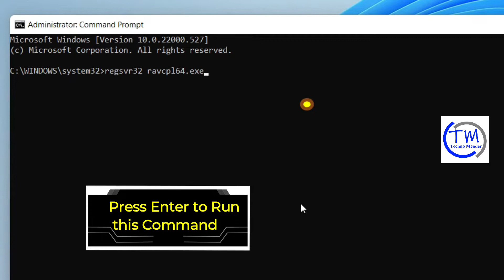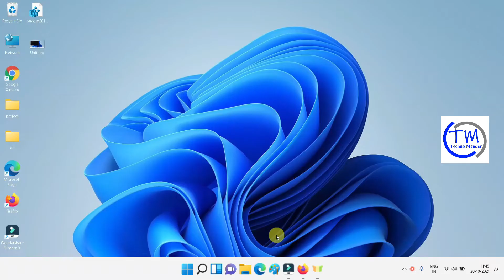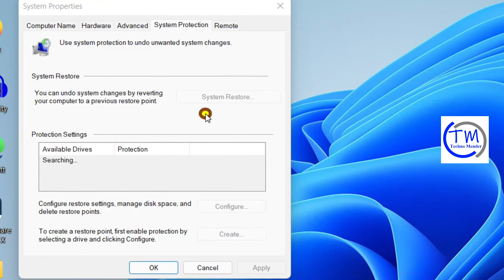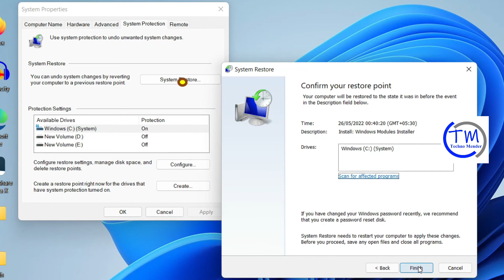Fix “RAVCpl64.exe System Error” on Windows 11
Command used
regsvr32 ravcpl64.exe